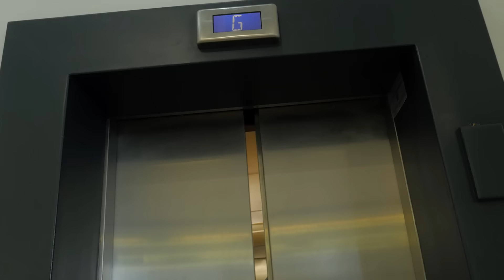Capitec Watch and Win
Capitec Bank and East Coast Radio are giving you a chance to experience the best way to bank and win R4 000 in a Capitec Bank account. If you’re a Capitec client, you’ll get an additional R1 000. All you need to do is, watch this video and simply answer the question on ecr.co.za.